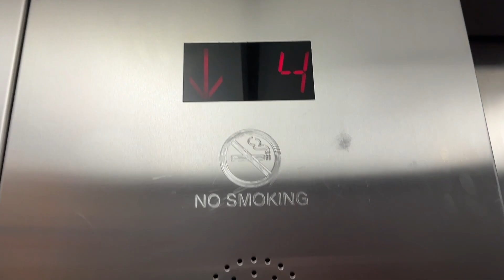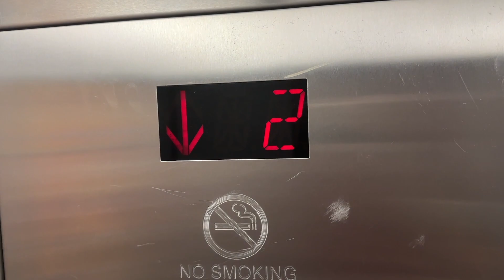Fujitec/OTIS Hydraulic Elevators- Building 7- Disney's Pop Century Resort- Lake Buena Vista, FL, USA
Specifications:
Number of Cars in Bank: 2
Manufacturer: Fujitec
Installer: Fujitec
Model Name: Hydraulic
Model Type: Hydraulic
Modernizations: OTIS Button Replacements
Call Fixtures: OTIS Series 2
COP Fixtures: OTIS Series 2
Rarity Factor: 5/10
Quality Factor: 5/10
Notes: N/A